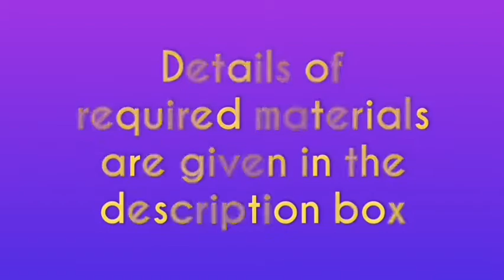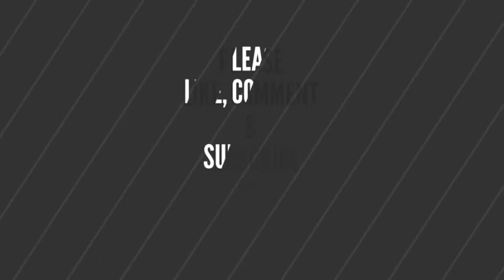How to make orchid flowers with crepe paper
A nice home decor which is easy to hand made. These are orchid flowers made by paper craft.

Required materials:-
1.crape paper
2.cotton.
3.aluminum wire
4.crayons
5.paint
6.brush
7.fevicol
8.art paper
9.pvc tape
10.selutape
11.quill paper